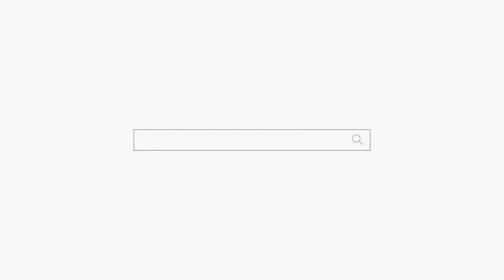(평택점집) 특이한 사람끼리 어떻게 부부가 된겨?? 용군TV 안성점집 송탄점집 용한점집 별성장군 용궁선녀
됩니다.